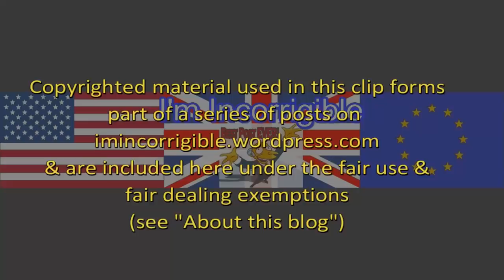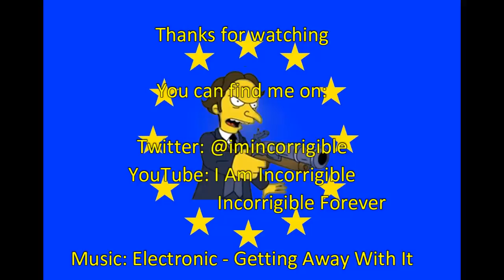Emily Thornberry on May's NHS funding lie, Brexit, and Trump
The Andrew Marr Show 17 June 2018